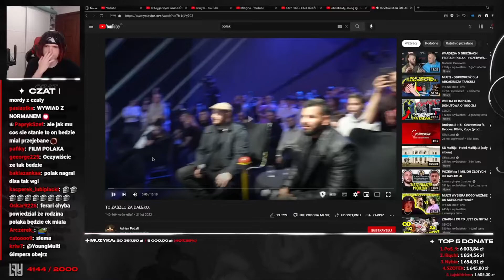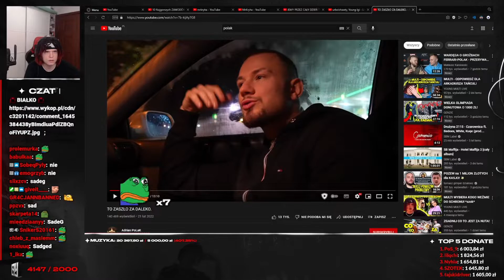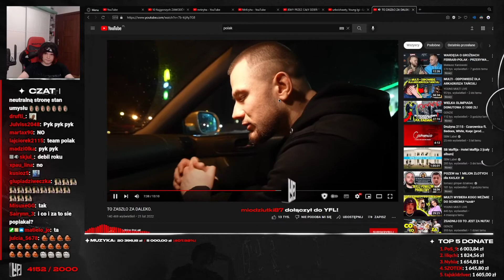Multi ogląda film Polaka "TO ZASZŁO ZA DALEKO"